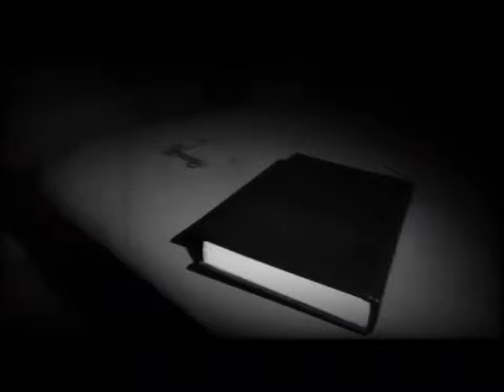trautes Heim Glück allein Die Aktivitäten Teil 2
Es war der Anfang und es wurde  intensiver